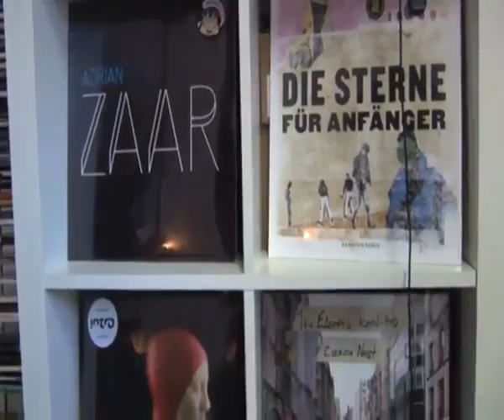SNOWHITE Dokumentation über SNOWHITE, NIAS und GREAT WHITE SHARK / Kulturcheck on tv.berlin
Das Berliner Plattenlabel SNOWHITE stellt sich in der Sendung Kulturcheck auf tv.berlin vor.

Mit dabei: NIAS und GREAT WHITE SHARK.